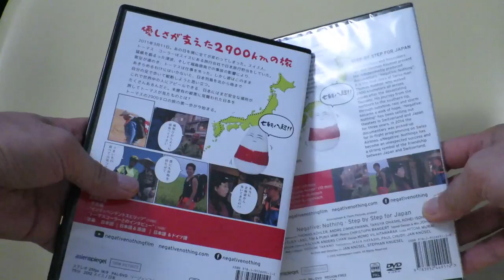Our documentary "Negative: Nothing" is out on DVD!!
It's an uplifting film about Swiss man Thomas Koehler, who over 5 months walked the length of Japan after the Tohoku Earthquake and Tsunami in 2011. The film gained a cult following in Japan and Switzerland after selling out screenings for 3 years in Japan, Switzerland and Germany and been licensed among others by SWISS Airlines and the UPLINK Theater in Tokyo.

Today I received a few copies here in New York, even though it's been out for a few weeks now already. It's the first time I have them in my hands. I really like the way they look. Especially the reversible (English / German & Japanese) cover. Thought I'd share my excitement with this short video.